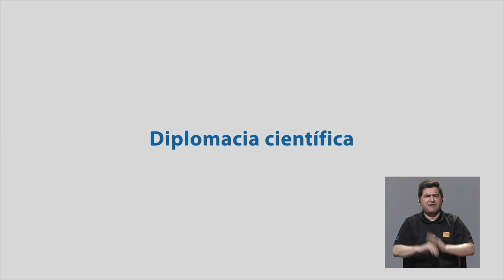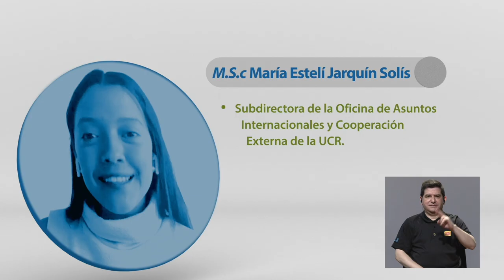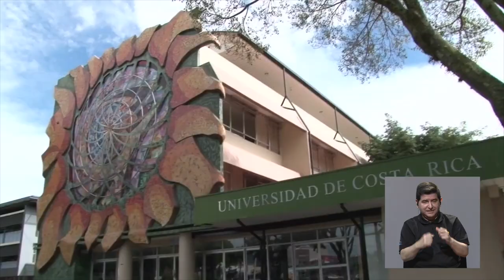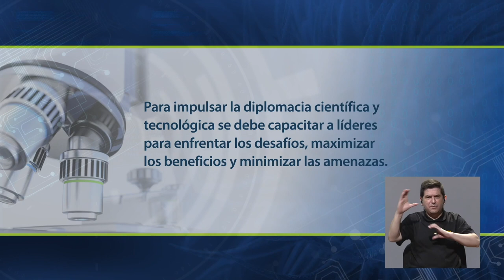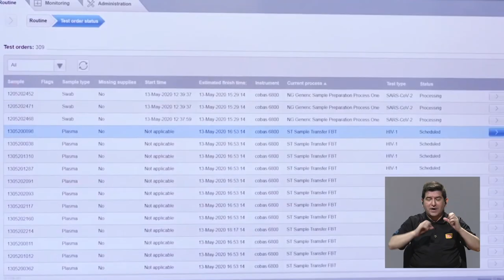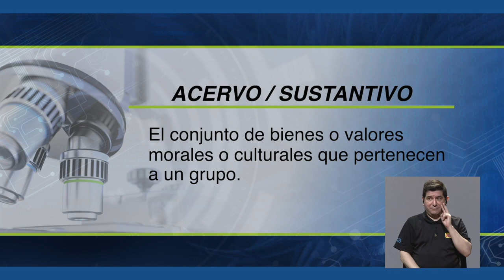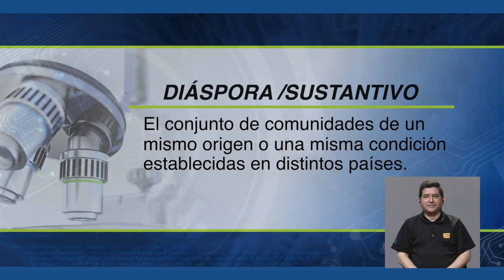ConCiencia: Diplomacia científica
En esta entrega de ConCiencia, Gustavo Gutiérrez conversa con la M.S.c María Estelí Jarquín Solís, subdirectora de la Oficina de Asuntos Internacionales y Cooperación Externa de la UCR, sobre el concepto, alcances y retos de la diplomacia científica.